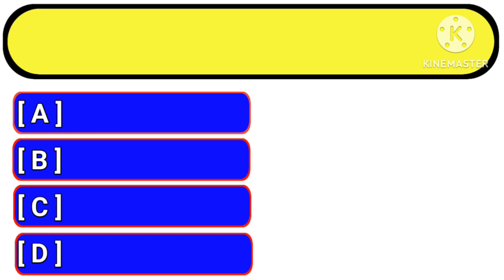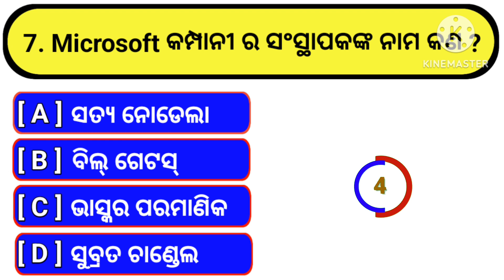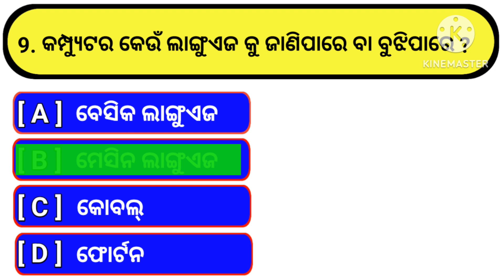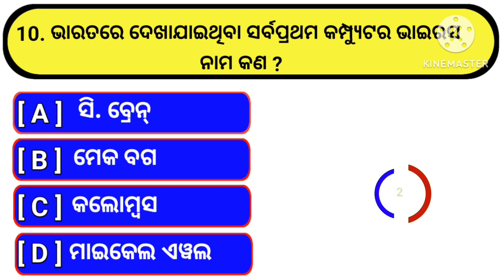odia gk || odia MCQ Gk || computer MCQ Gk in odia || gk questions and answers